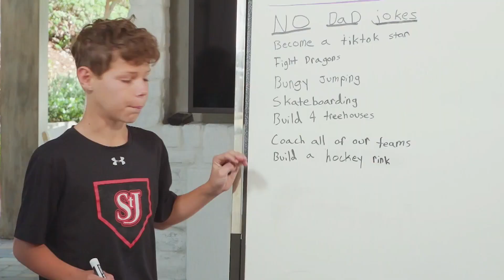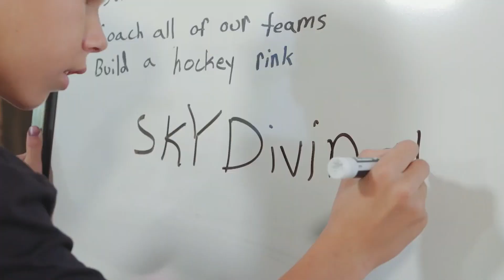Ryan Getzlaf Sits Down With Aly Lozoff One Last Time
The Ducks captain sits down for one last post game interview as an NHL player.